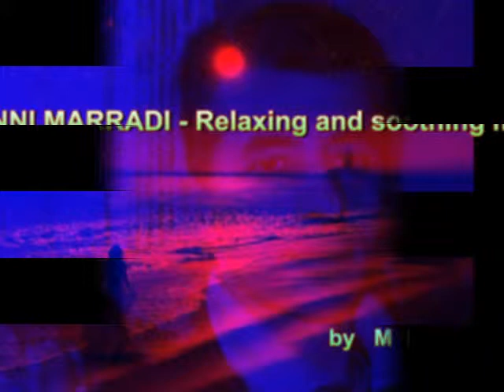GIOVANNI MARRADI - Relaxing and soothing music / Henri Matisse ஜ۩l۩ஜ M M K ஜ۩l۩ஜ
ஜ۩l۩ஜ M M K ஜ۩l۩ஜ